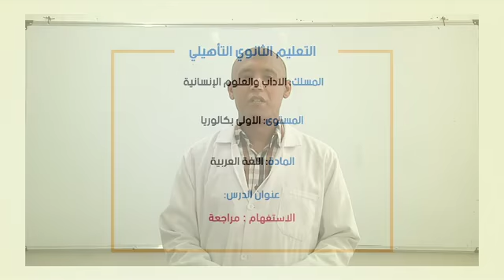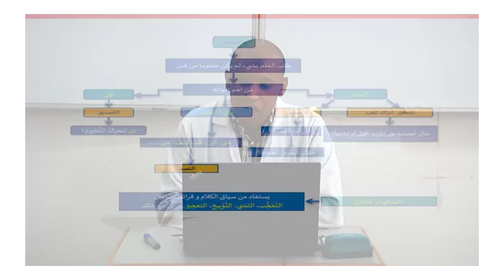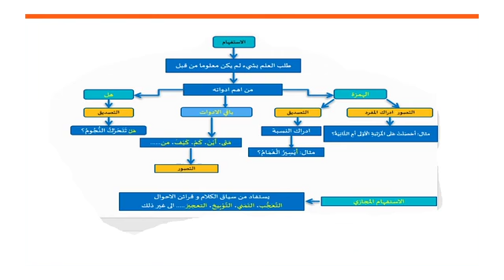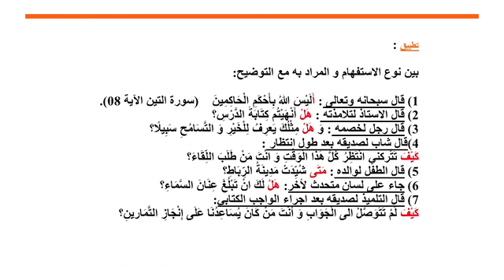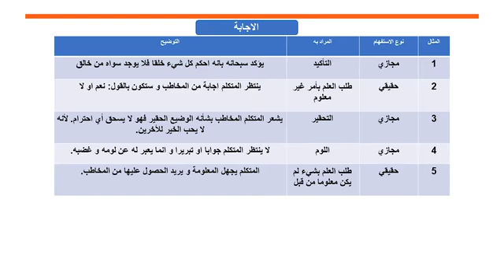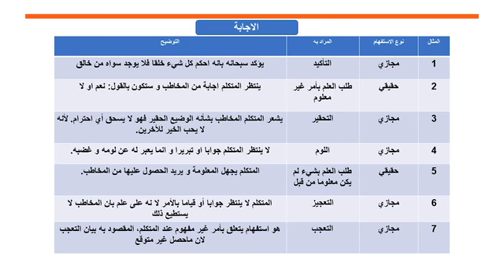الاستفهام مراجعة B1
Niveau  : 1ere année Bac -   الاولى باكالوريا ---
Matiere : Langue Arabe   اللغة العربية